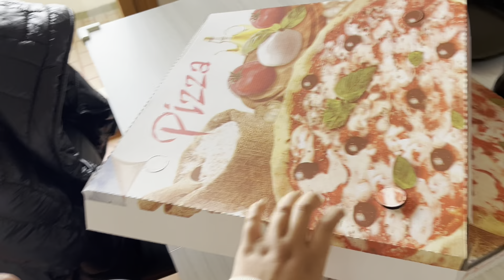Vlog/ Dylan è un po’ indietro per la sua età? + usciamo🍹🍔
Hola bebeees❤️ come state? benvenuti in questo nuovo video!
Mi piace tanto fare vlog della mia quotidianità🥰
Il mio picccolo si chiama Mathias e ha 2 anni, e Dylan che ha 8 mesi, loro sono i miei aiutanti in questa avventura qui su youtube, è un bellissimo lavoro e noi ci divertiamo tanto a registrare, poi voi siete splendide! ci supportate in tutto, perché questo non sarebbe reale senza di voi❤️  vi ringrazio per ogni cosa! Voi siete la mia seconda famiglia, vi amo🥺
Ho aperto questo canale perché in gravidanza abitando lontano dalla mia famiglia facendo video non mi sentivo più sola, grazie ai vostri commenti mi avete tenuto compagnia dalle prime compere ad adesso che mio figlio è già qui con me, non vi ringrazierò mai abbastanza❤️ Grazie.